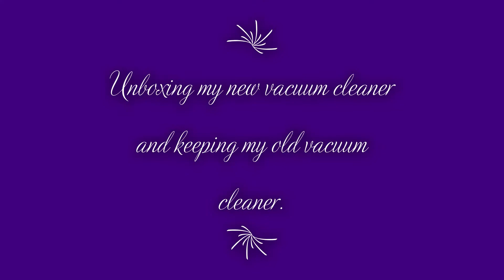Unboxing My new vacuum cleaner .Changing my old vacuum cleaner into a new one.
Changing my old vacuum cleaner and buy a brand new one
my old vacuum can't any longer get dirt in the floor.